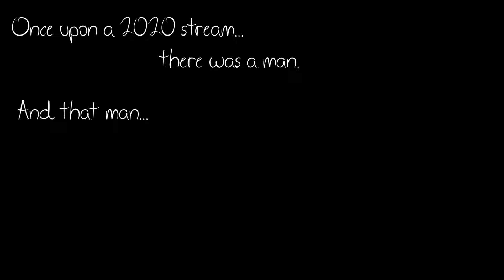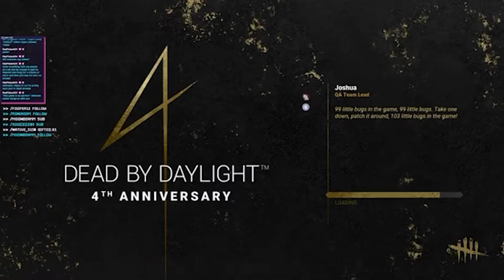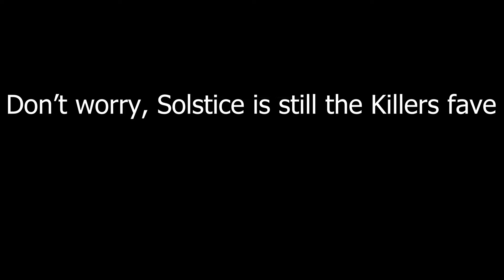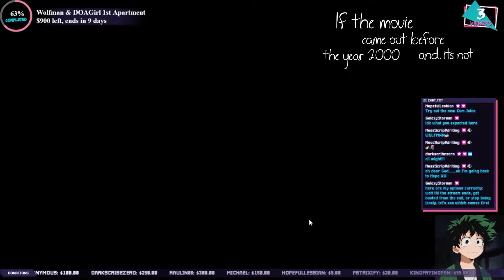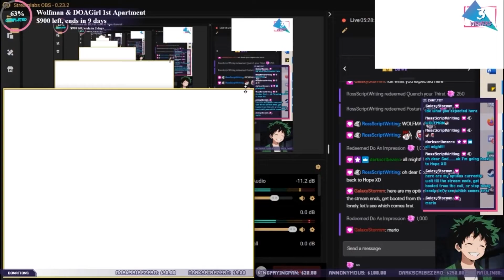Solstice is God! | Dead by Daylight #4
Finally got to use some footage I edited a long time ago and high light games with my friend Solstice. It's still really fun watching him play just because he's so good at this game!